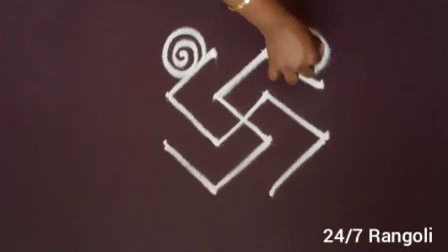Creative kolam with dots | 24/7 Rangoli | latest muggulu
This video is made-up with dots to learn easy steps and how to make it innovative design rangoli.

Peacock rangoli
Deepam rangoli
Kolam rangoli